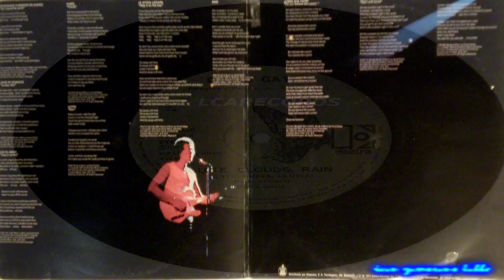David Gates - Suite- Clouds And Rain